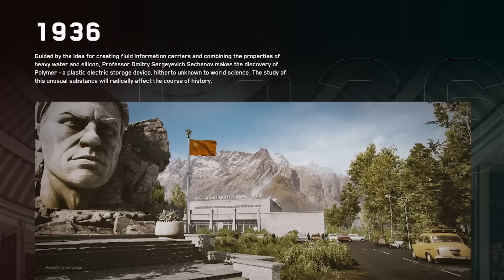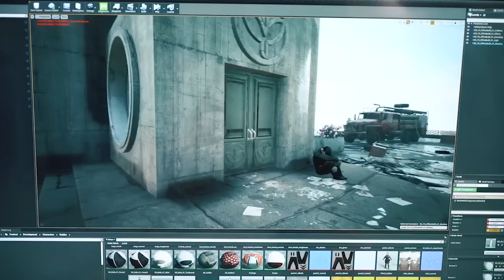Trái Tim Xô Viết - ATOMIC HEART I PHÊ Game “PHÁN”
Script: SunFloW3rS
Editor:  SunFloW3rS
Voice: SunFloW3rS